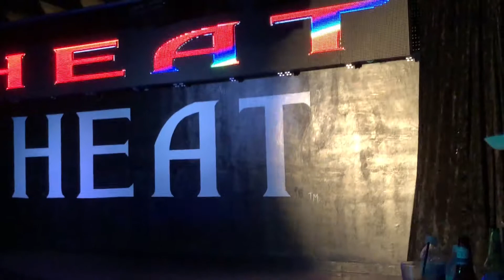Our Exp:. Keneddy Davenport